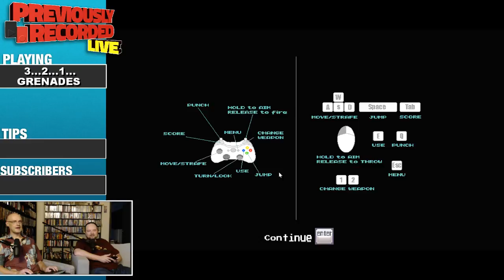3...2...1... Jason!!!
From the July 2nd live Twitch stream, Jack & Rich play 3…2…1… Grenades!!!